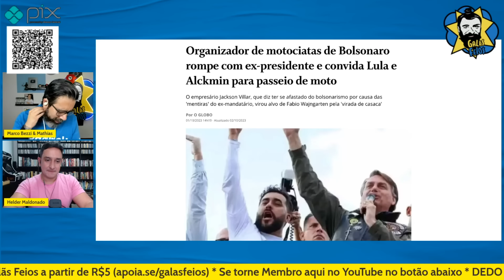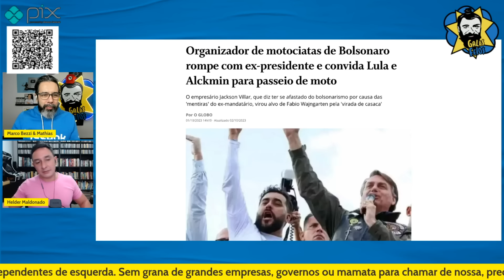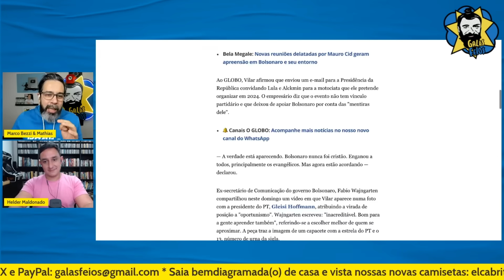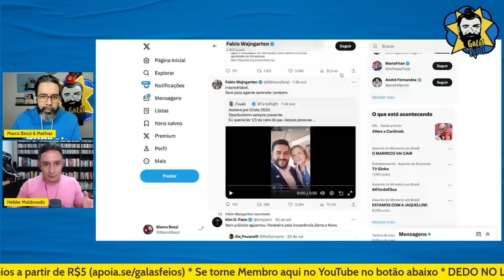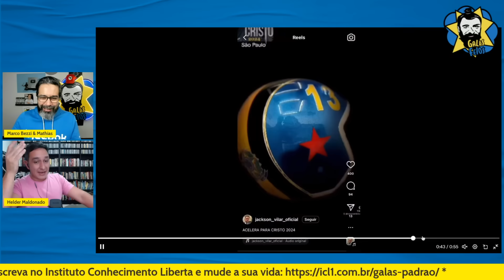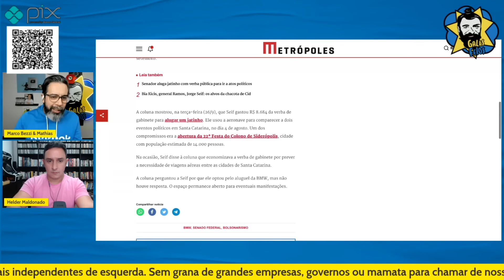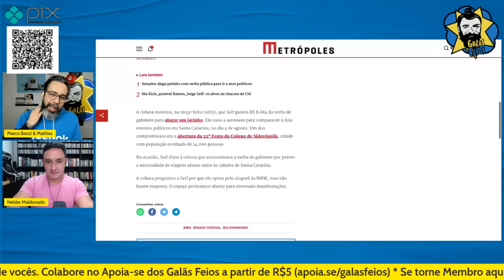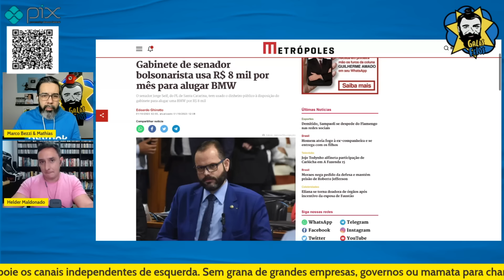ORGANIZADOR DE MOTOCIATAS DE BOLSONARO CONVIDA LULA E ALCKMIN PARA PASSEIO DE MOTO | Galãs Feios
Agora ele quer organizar um passeio de moto com a presença do presidente Luiz Inácio Lula da Silva e do vice-presidente Geraldo Alckmin. Helder e Bezzi comentam.

Banco Itaú
Ag: 0188
CC: 17965-9
CNPJ: 15277493/0001-89